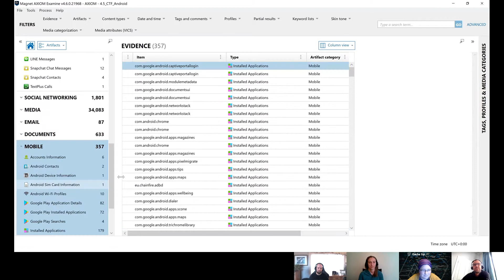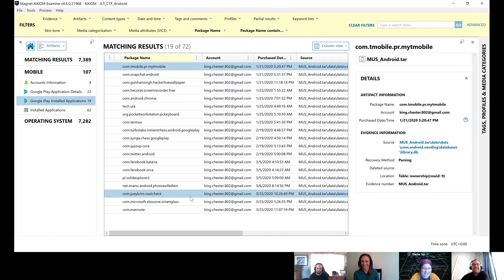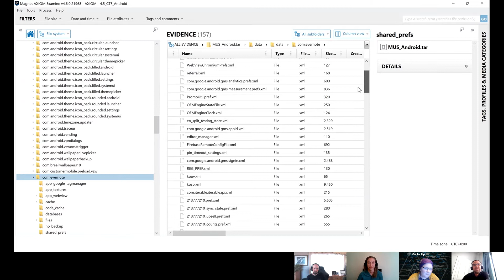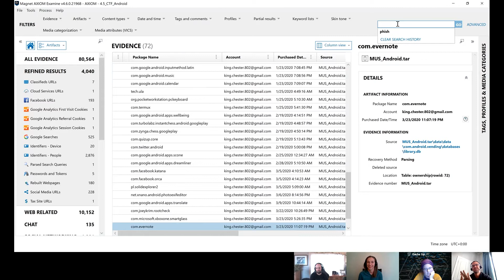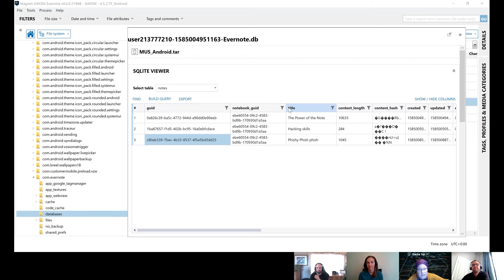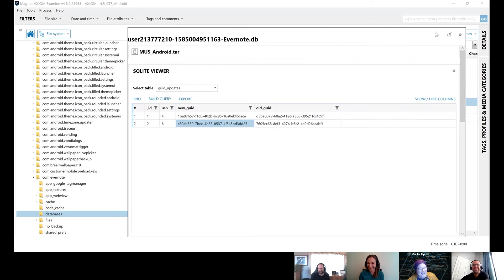Magnet Weekly CTF Challenge Week 6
We are kicking off week 6 of the Magnet Weekly CTF Challenge for anyone in the DFIR community who wants to participate. In this video, Trey Amick reviews the solution to his week four challenge question, and Mike Williamson unveils his question for week 6 of the CTF. Mike also provides this week's trivia question for bonus points.